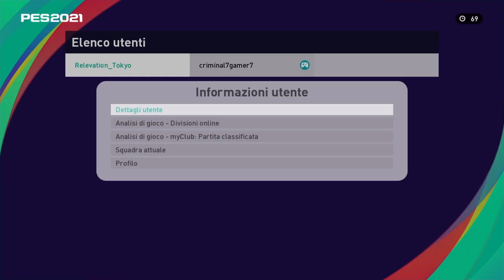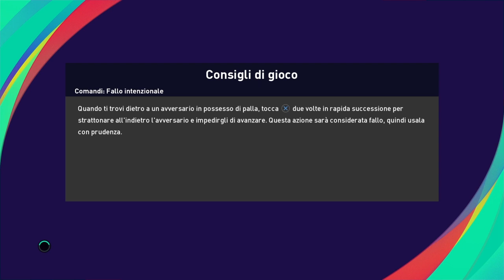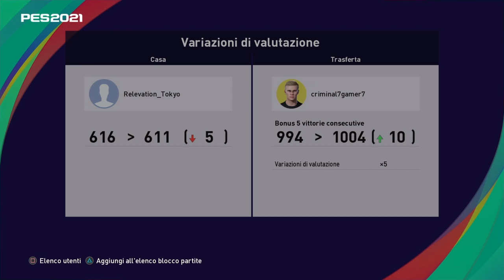1000 qunti presi gurdatelo tutto che ci sono le partite